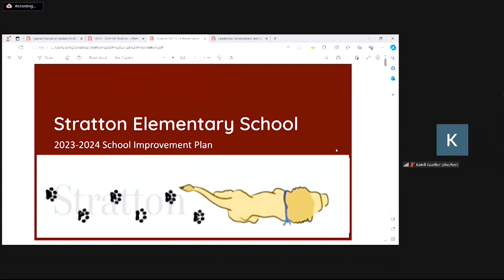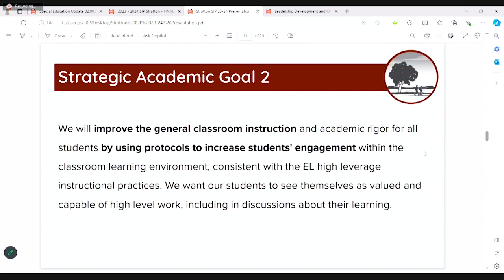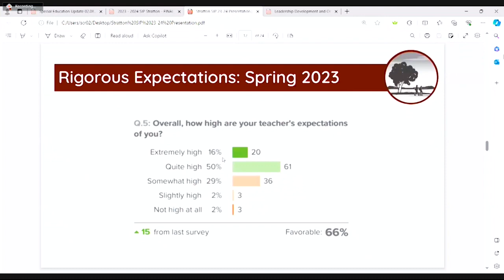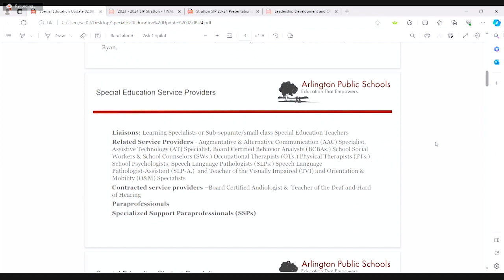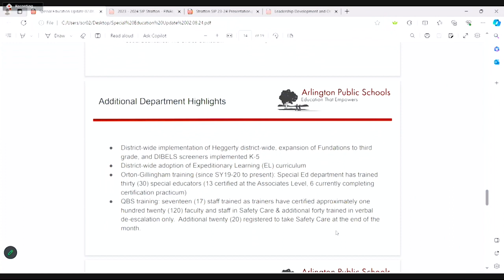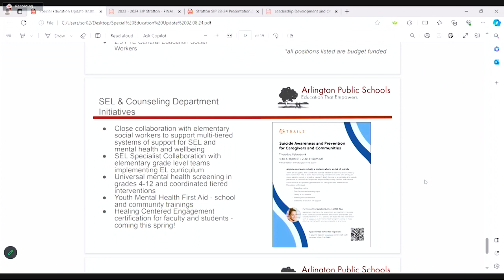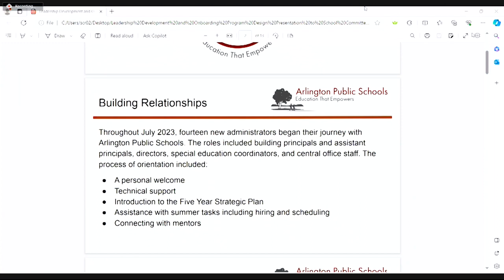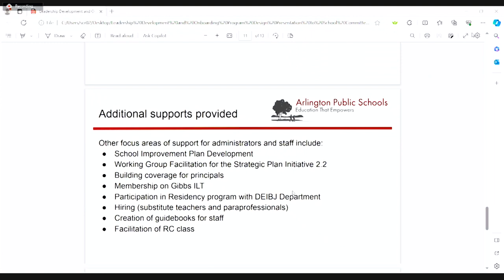School Committee Meeting - February 8, 2024